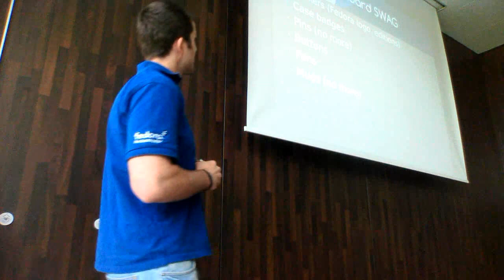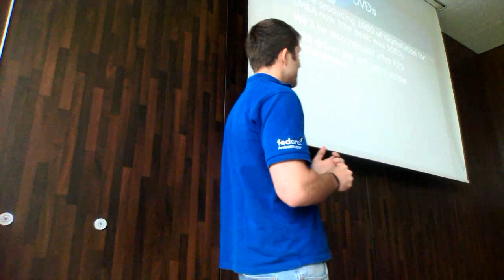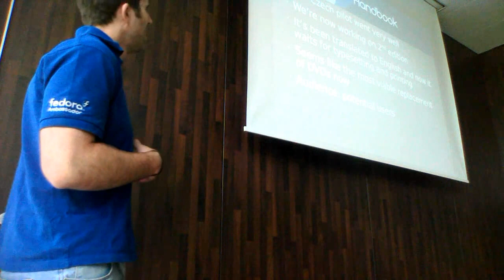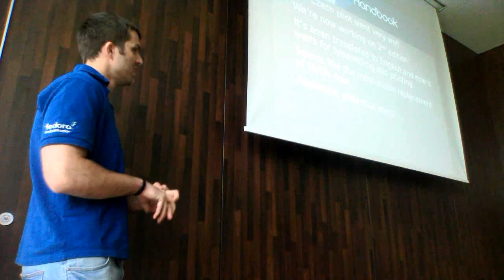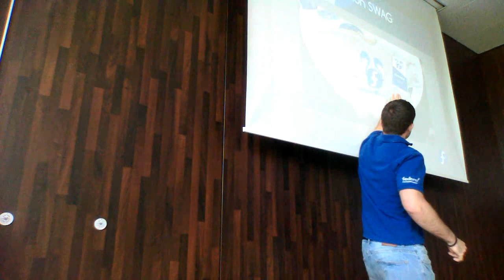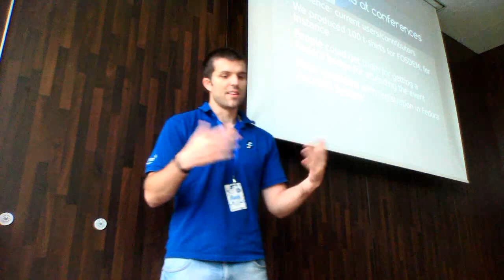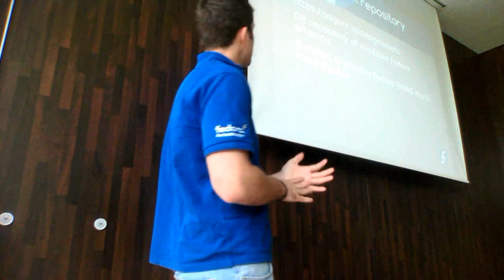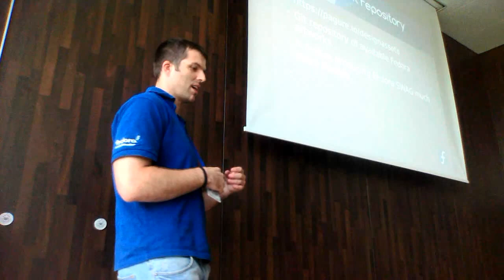Flock 2016 - Fedora SWAG, Jiri Eischmann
What swag do we currently produce? How it serves our purpose and works on our target audience. How can we improve our swag offering? The talk should be partly a discussion.